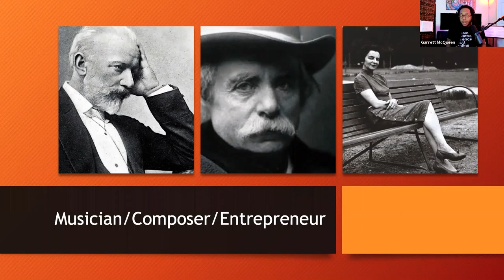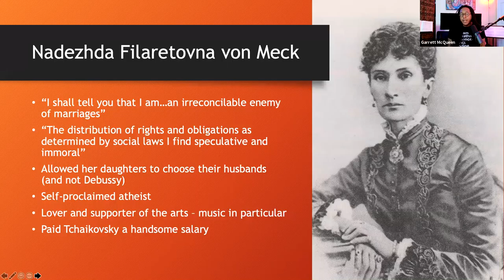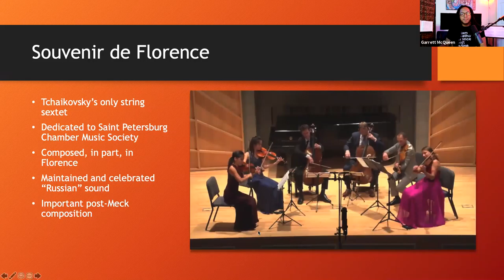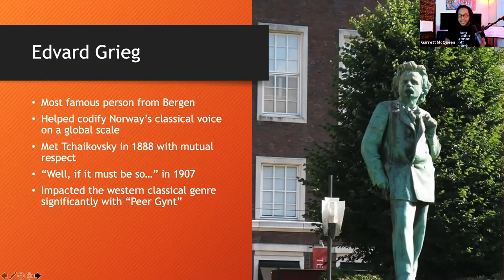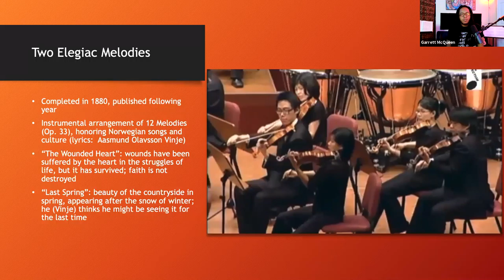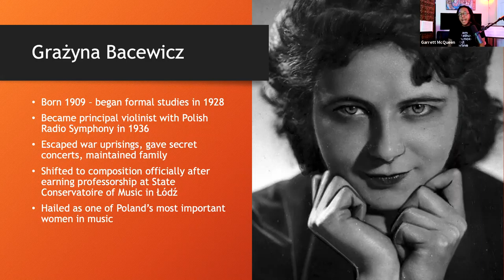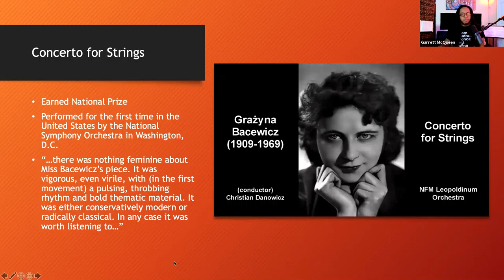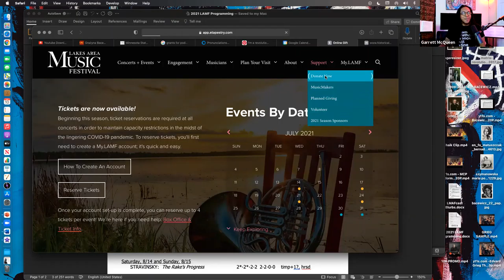LAMFcast- Supporting the Arts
In this LAMFcast session titled “Supporting the Arts,” host Garrett McQueen discusses how individual and institutional support affected the lives of composers featured in LAMF’s August 7 and 8 string orchestra concert- Spring Strings.